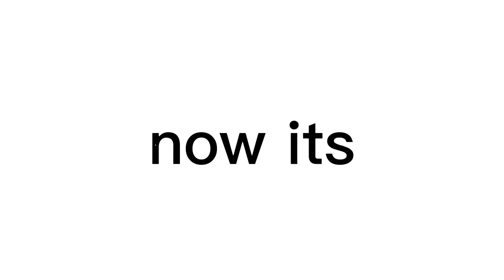never gonna get it 😈